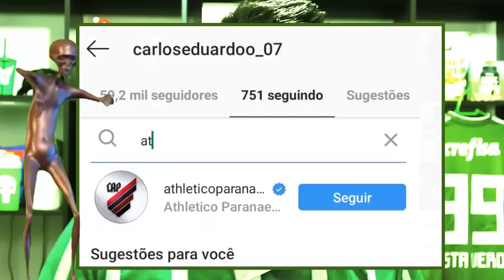MERCADO DA BOLA: TRÊS NOMES QUE DEIXARIAM O PALMEIRAS MAIS FORTE PARA 2020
WhatsASpp

VÍDEO 2 DE MERCADO DA BOLA

Três nomes que certamente deixariam o PALMEIRAS mais forte para a temporada de 2020.

FABRA - ATUALMENTE NO BOCA JUNIORS
OREJUELA - ATUALMENTE CRUZEIRO
FUNES MORI - ATUALMENTE NO MONTERREY

COMENTE!
AVANTI